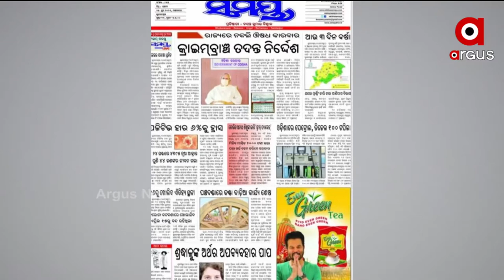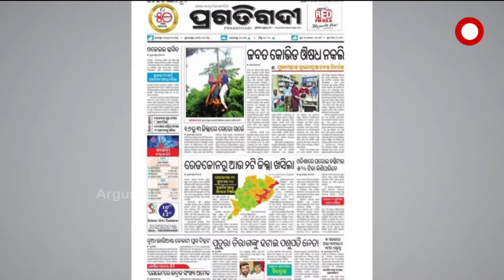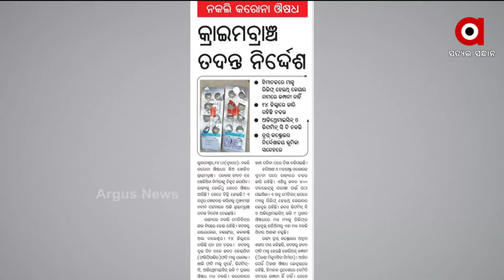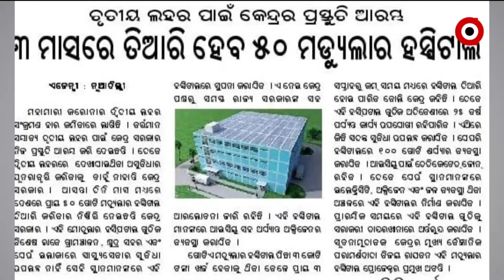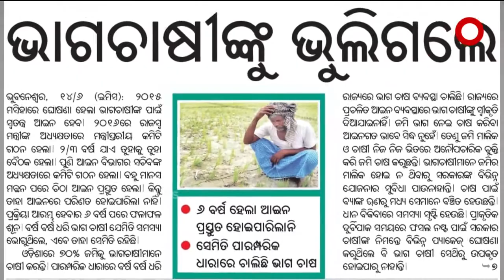Sateja Sakala (ସତେଜ ସକାଳ) | 15 June 2021